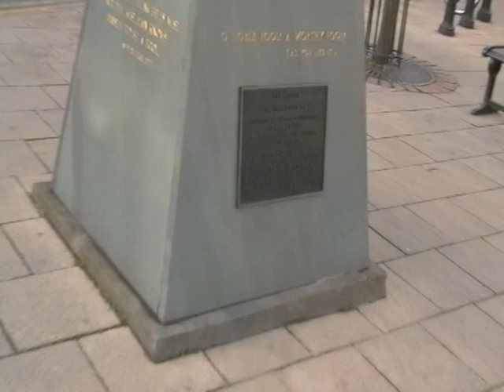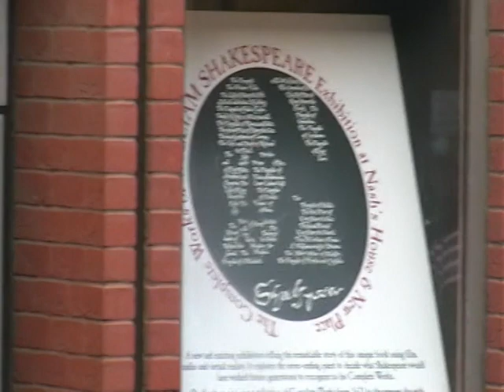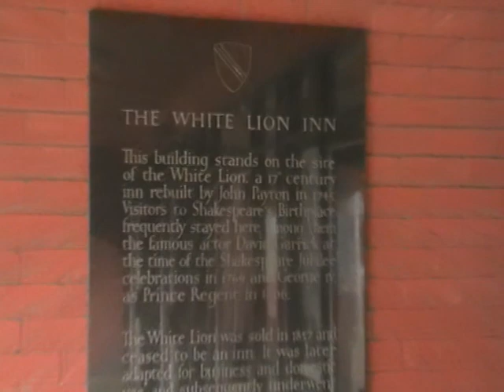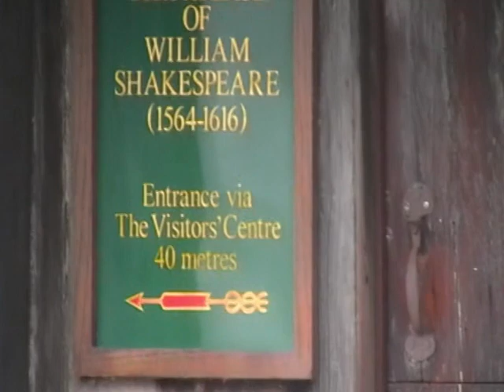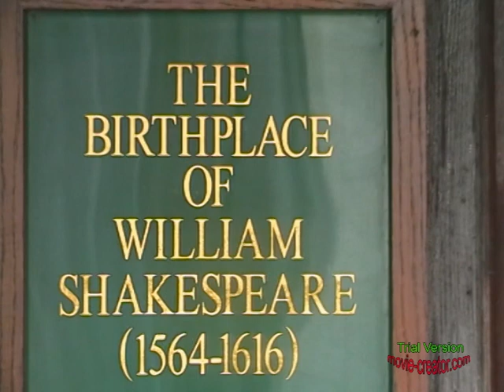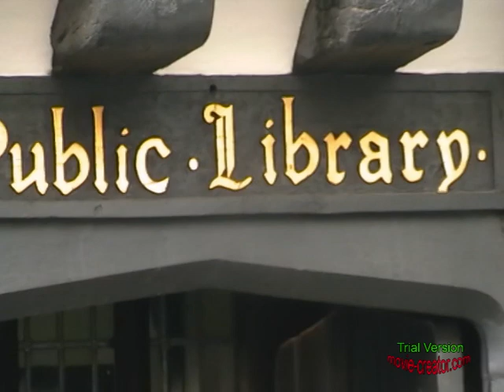STRATFORD - miasto urodzin Szekspira.